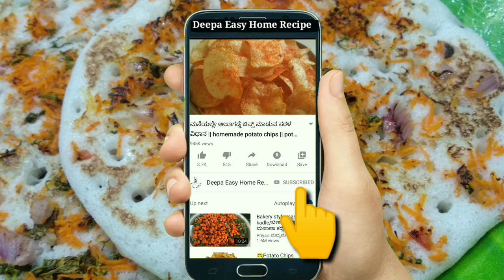ರೇಷನ್ ಅಕ್ಕಿಯಿಂದ ರೆಸ್ಟೋರೆಂಟ್ ಶೈಲಿಯಲ್ಲಿ ಉತ್ತಪ್ಪ ಮಾಡುವ ಸರಳ ವಿಧಾನ || Uttapam Recipe in Kannada